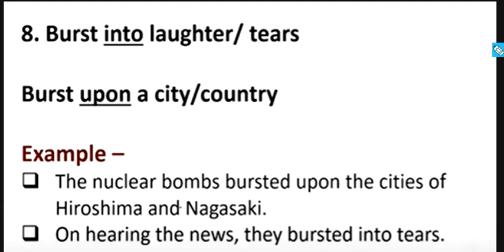3 PREPOSITION 8